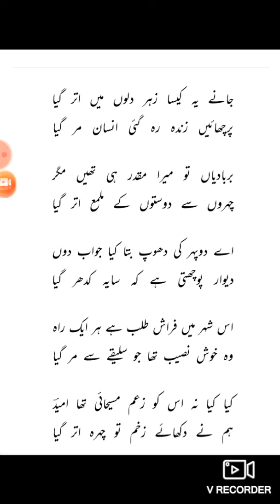GAZAL BY UMMID FAZLI